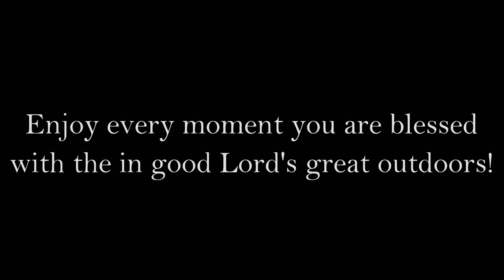Turkey Season Timber Wolves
An unexpected visit during a youth turkey hunt I was guiding. You never know what will happen while in the outdoors.